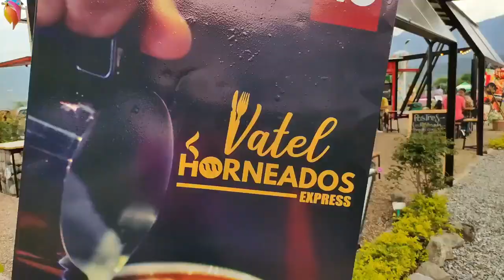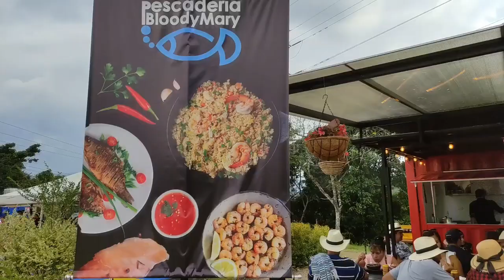PORTAL VILLETA DULCE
El portal Villeta Dulce te va a encantar...